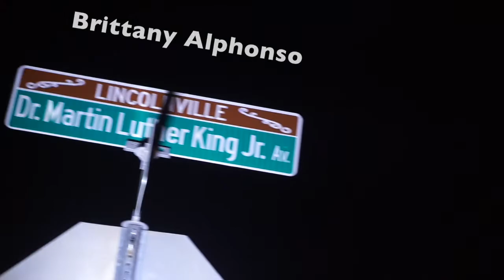St Augustine Tonight Show - Wednesday, Sept. 27th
Be part of the live audience this coming Wednesday, Sept. 27th / 6:30pm at the Lightner Museum, 75 King Street, St Augustine, FL for the St Augustine Tonight Show season 2.